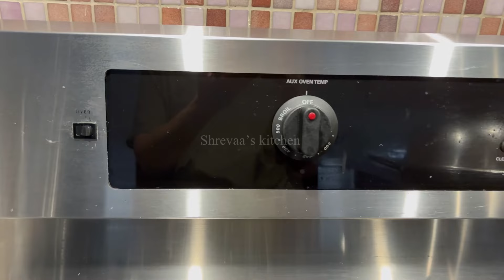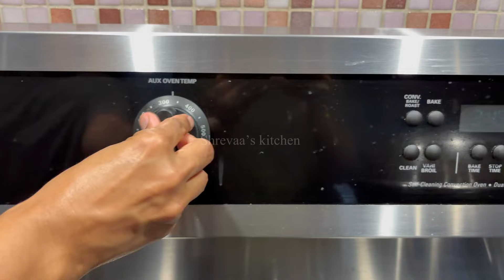केवल एक या दो खाने से आपका मन नहीं भरेगा | diwali special| dessert | baklava recipe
केवल एक या दो खाने से आप का मन नहीं भरेगा | rakshabandhan | dessert | baklava recipe | how to make perfect baklava?

This dessert is so crispy and delicious. Try once and you will make again and again

Phyllo dough / filo dough